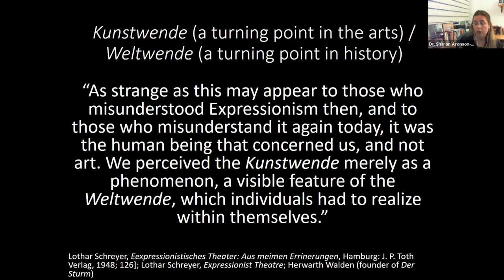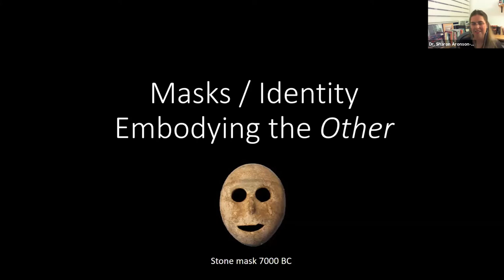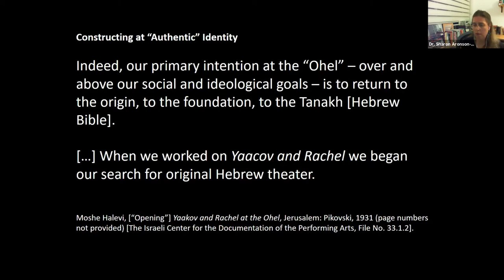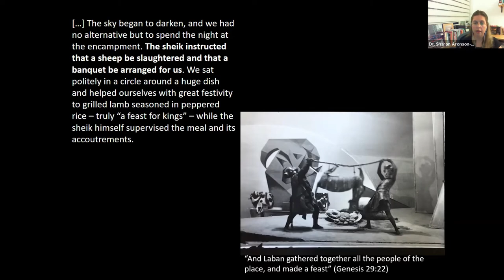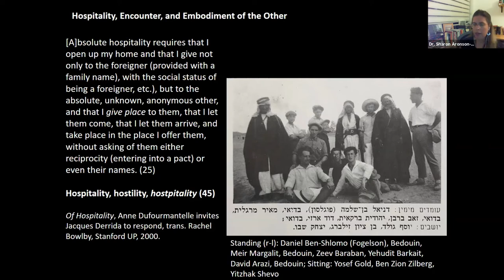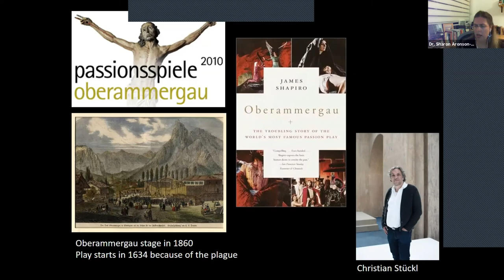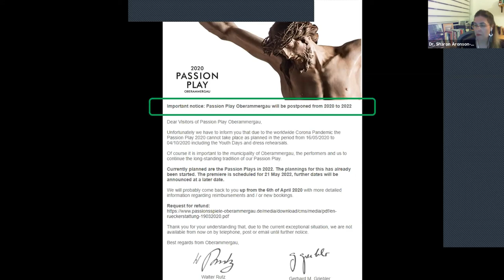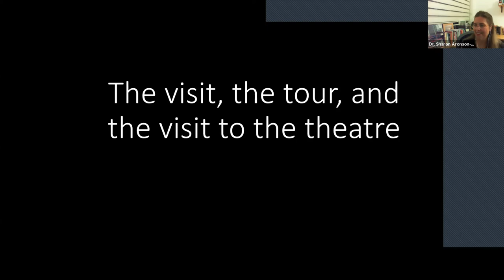What Can Theatre Teach Us in Times of Crisis and Transformation?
Berkeley Institute for Jewish Law and Israel Studies Summer Salon Series: What Can Theatre Teach Us in Times of Crisis and Transformation?

Recorded live via Zoom July 8, 2020

Featuring Prof. Sharon Aronson Lehavi in conversation with Dan Shifrin